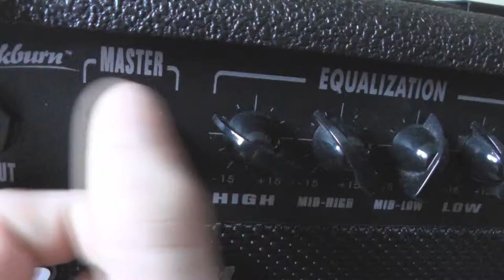slug salt- Xmas anarchy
A Christmas song that the band managed to sling together in under three days! merry Christmas everyone.